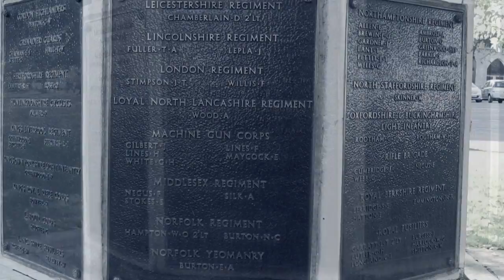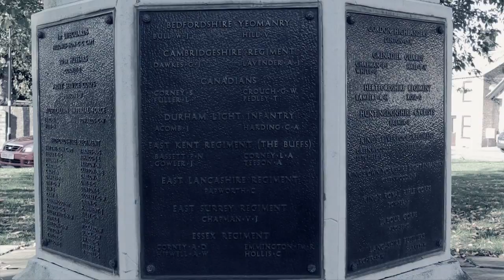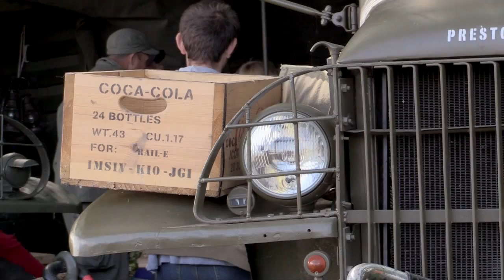1940s Weekend Ramsey 2014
A brief record of the Music, Exhibits and Re-enactors from the 1940s Weekend at the Rural Museum Ramsey. It includes the moving Drum Head Service, popular songs of the time and some of the Fashions.